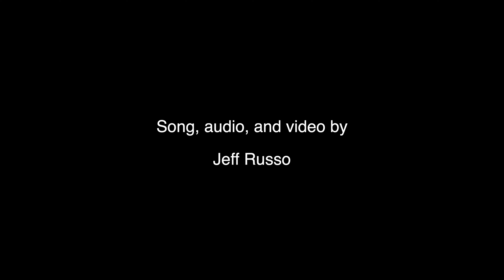Crispness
Heres a song about fall, and how crisp it is.

Guitar - Jeff Russo
Bass/Assistant Engineer - Micheal Richardson
Trumpet - Timothy Burleigh
Sax - Joe Brodine
Drums - Chris Mitchell

Recorded at the Old Dominion University recording studio by Jeff Russo with assistance from Micheal Richardson.

Mixed and Mastered by Jeff Russo.

Video Shot and edited by Jeff Russo

Shot on Lumix GH5.

@JeffishMusic on Tiktok, Instagram, and Youtube.